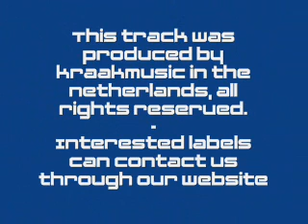Colours refurbished ( - 2014 Remix - )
New remix of the original Colours from a couple of years ago.